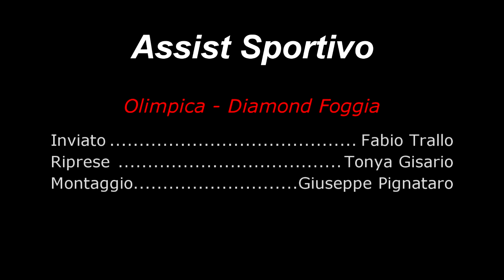Serie C Regionale : Olimpica Cerignola vs Diamond Foggia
Interviste Post- Partita Olimpica Cerignola vs Diamond Foggia

Inviato : Fabio Trallo
Riprese e Montaggio : Tonya Gisario